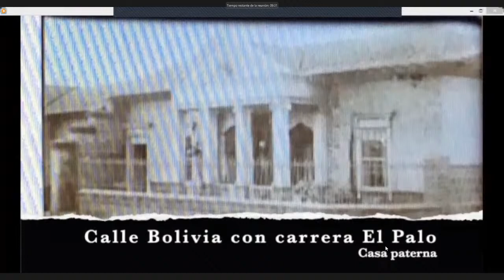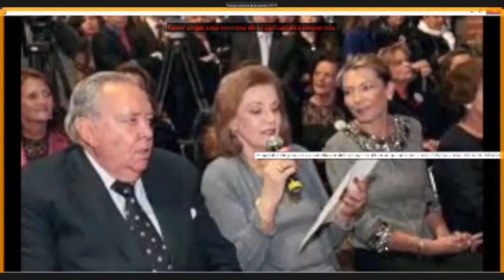90 años de Jorge Cárdenas Gutiérrez - Imágenes familiares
Queremos invitarlos a celebrar los 90 años de Jorge Cárdenas Gutiérrez, con un conservatorio sobre su vida, sus aportes a Colombia y sus enseñanzas, con la participación de algunos de sus amigos y testigos de excepción. No te lo pierdas.